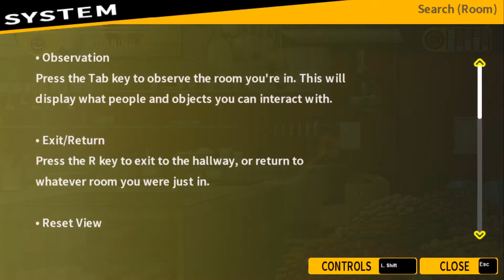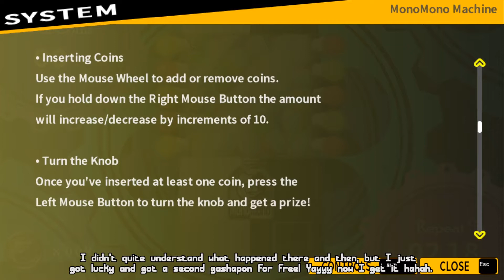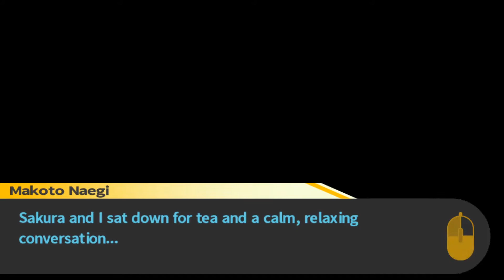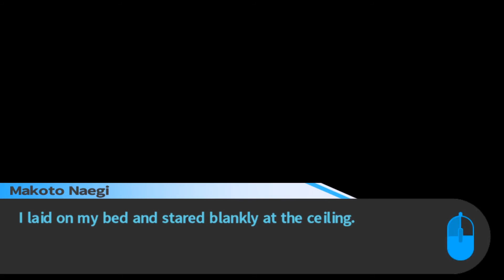Danganronpa: Trigger Happy Havoc -- 06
Normal days at a normal school with normal students. Yay!!